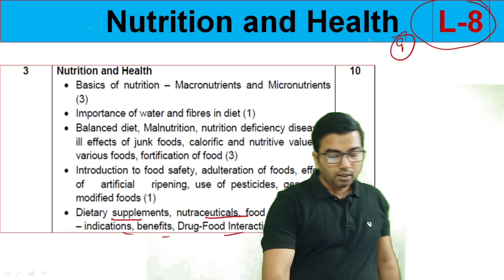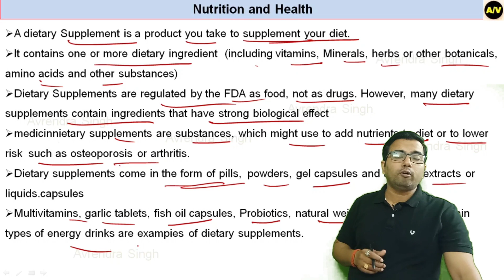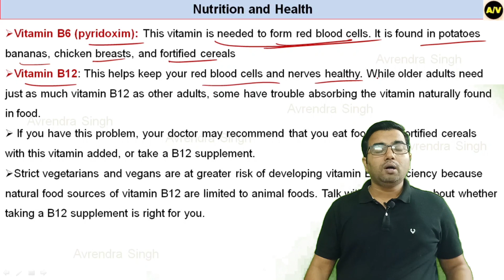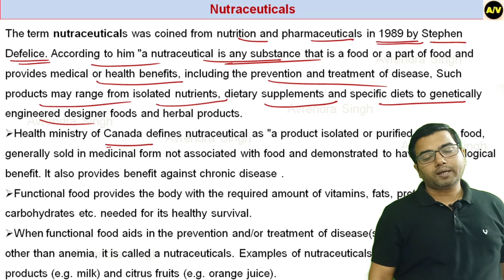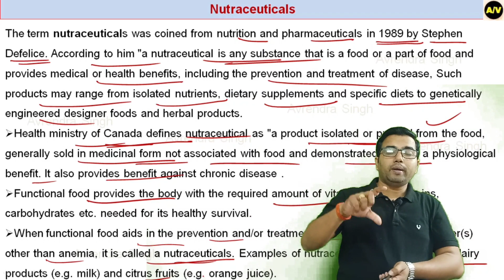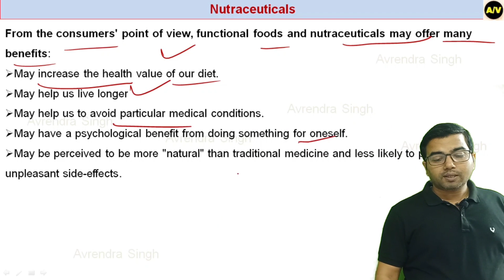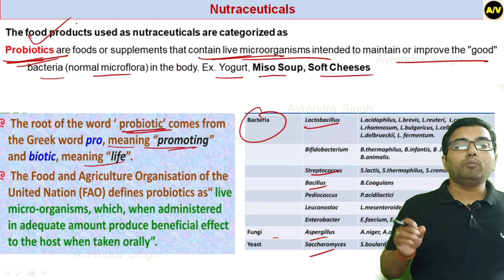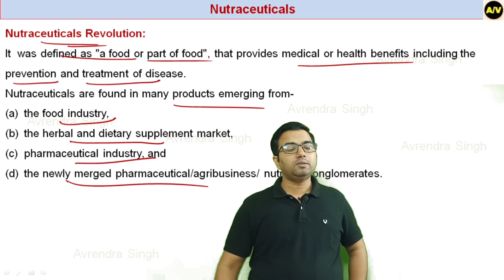Nutrition and Health (L-8)